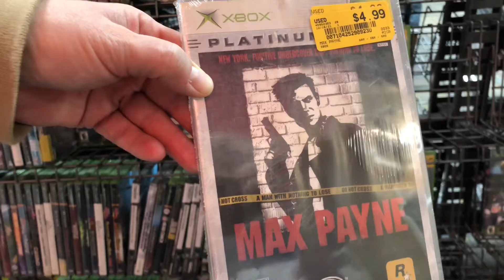Last Minute Christmas Shopping & Early Christmas Gift From Build A Bear (12/21/21) VLOG 722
We’re meeting up with my Aunt at lunch at the mall, and I got myself sushi from Nori Japan. My Mom, my Aunt, and I went to BoxLunch to look around before she goes back to work. Also Me, and my Mom are continuing on last minute Christmas shopping. But when I was at Build A Bear Workshop, one of the people just give me a Blue Reindeer as an early Christmas gift. How awesome is that.

Comment of the Day: Have you guys done last  minute Christmas shopping?